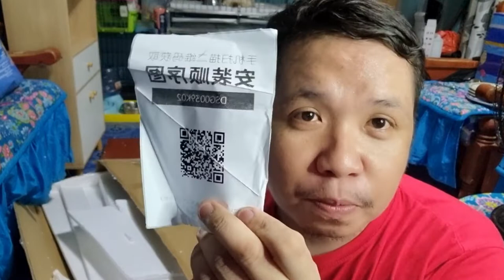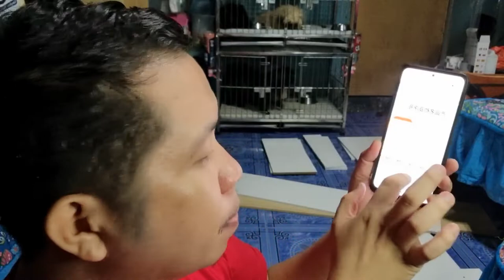Modern Wooden TV Rack Cabinet 120/140cm ( Tips how to assemble)